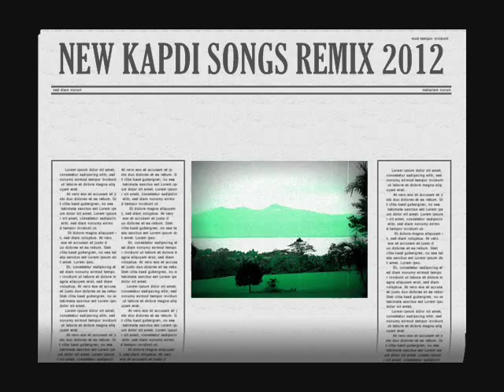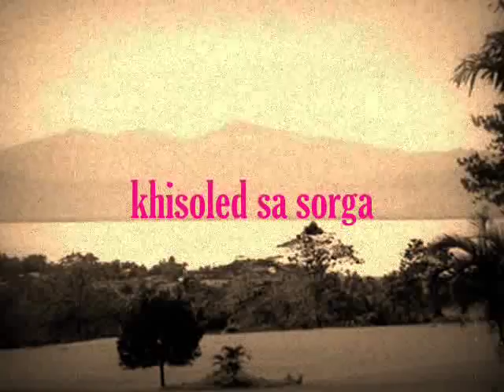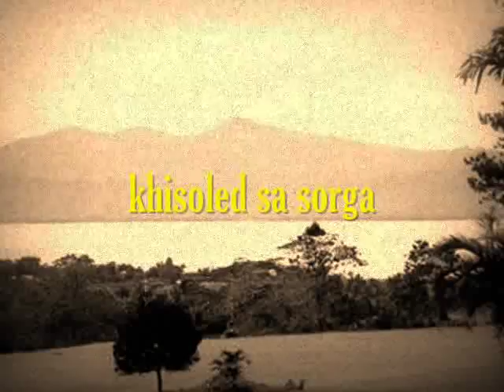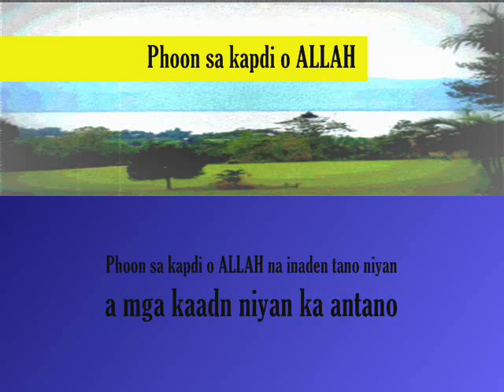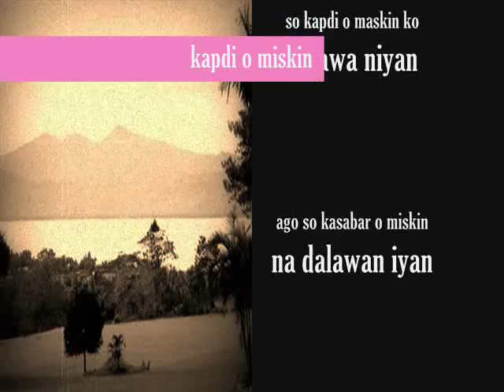KAPDI REMIX 2012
Best maranao Novelty songs ever